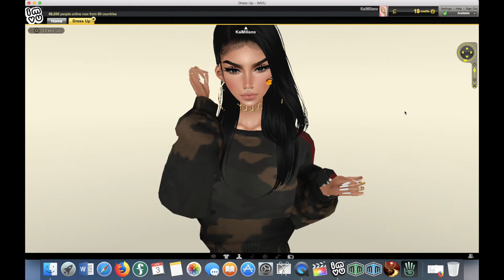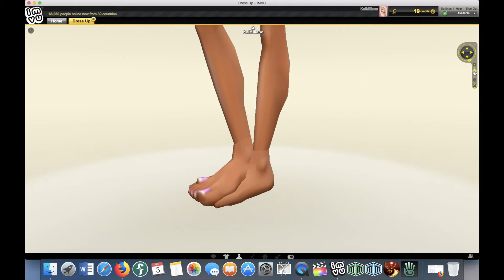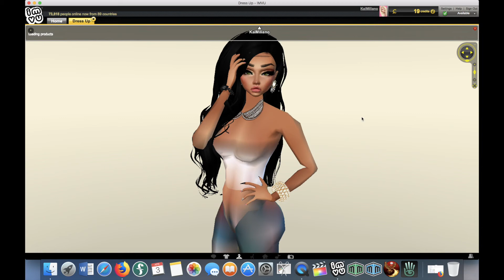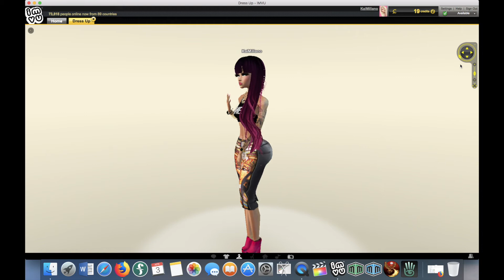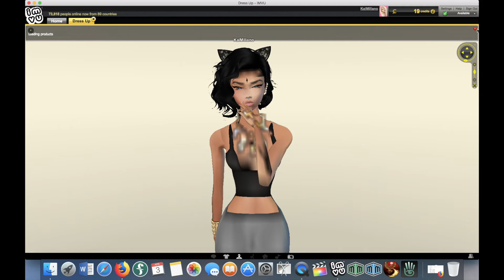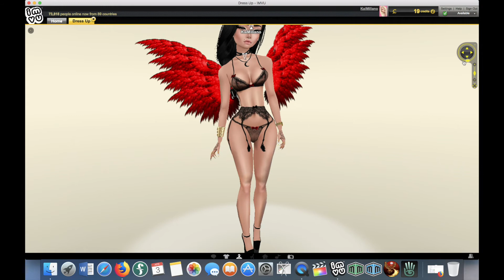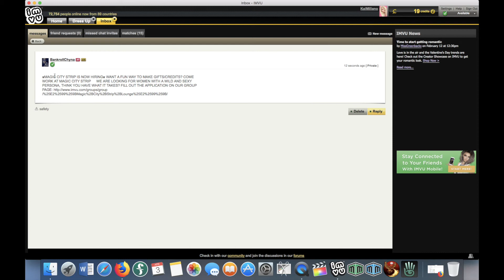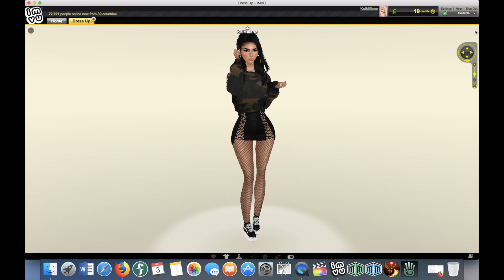Reminiscing On My IMVU Days! 😱 | IMVU GAMEPLAY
HighQueenK